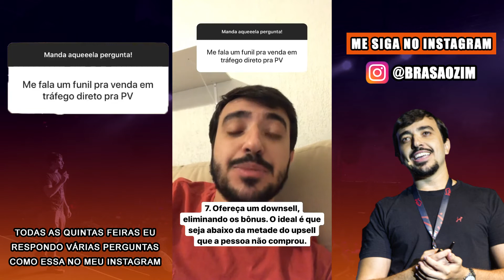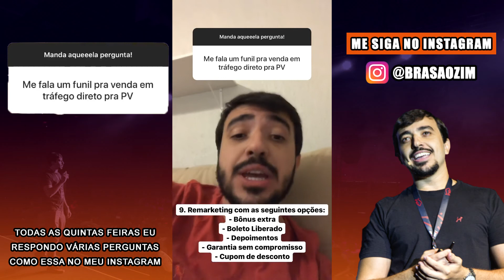TIPS 28 QUAL O FUNIL IDEAL PARA TRÁFICO DIRETO NA PÁGINA DE VENDAS?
Clique no link abaixo para ter acesso a todos os replays de todas as lives e garanta todos os ebooks e mapas mentais.

O Tips são vídeos que pego em meu instagram que respondo todas as quintas, onde abro uma caixa de perguntas sobre tudo que envolve o marketing digital. Buscando sempre resolver sua dúvida e até mesmo mostrando um passo a passo.

Nesse vídeo eu vou te falar qual é o melhor funil para você criar sua página de vendas em um tráfico direto.

Além disso, no meu canal do youtube eu vou te ensinar tudo sobre marketing digital, vendas online, como ganhar dinheiro na internet e muito mais.

Hoje o marketing digital no brasil é algo que pode mudar a vida das pessoas.
✅ Me siga pelo Instagram: @brasaozim

Grande abraço,

Brasaozim